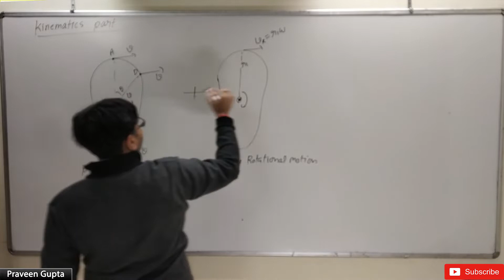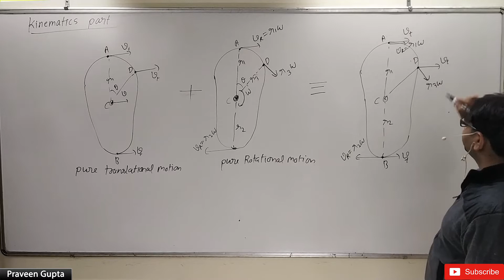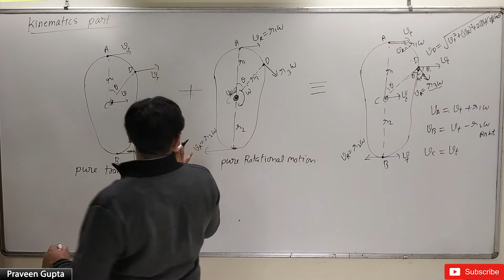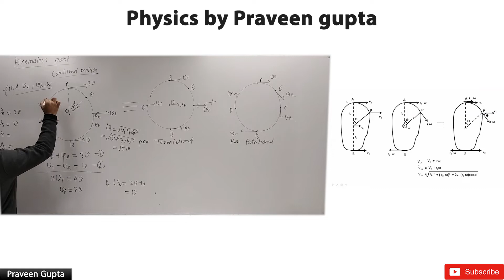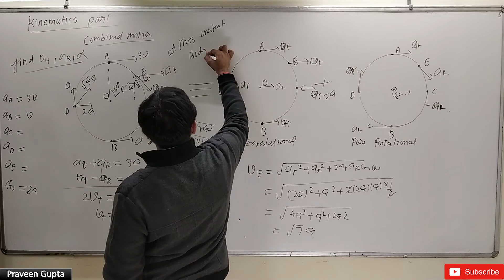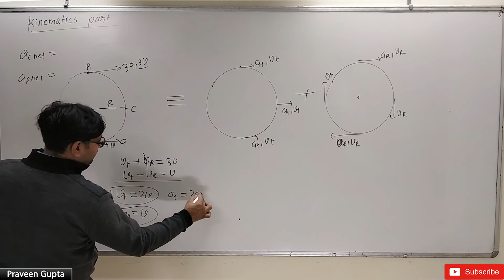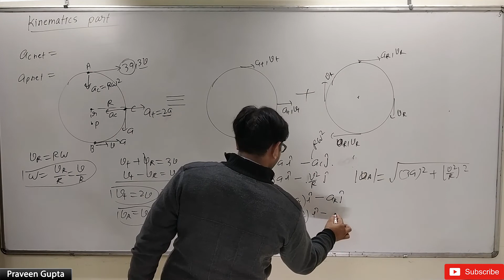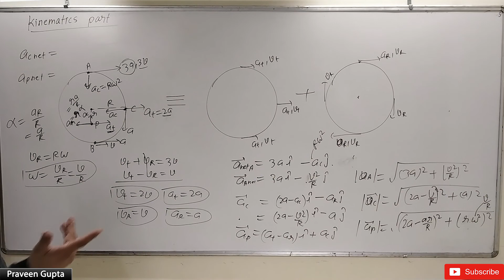RT 1 Rotation & translation kinematics part